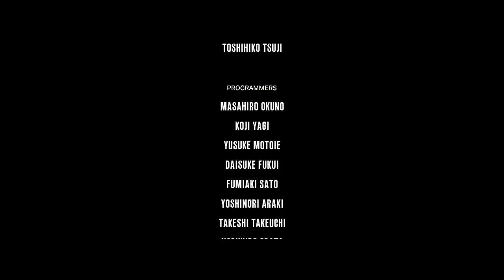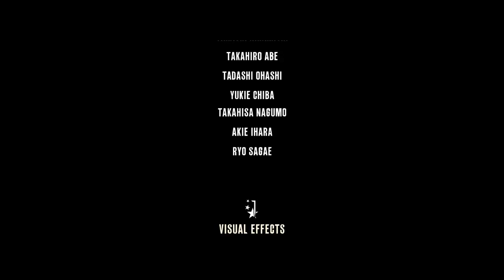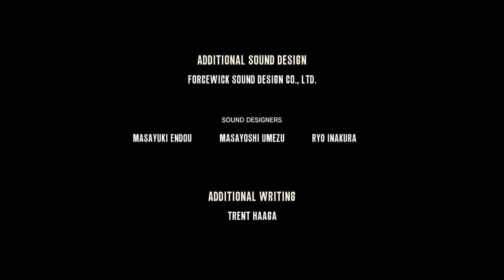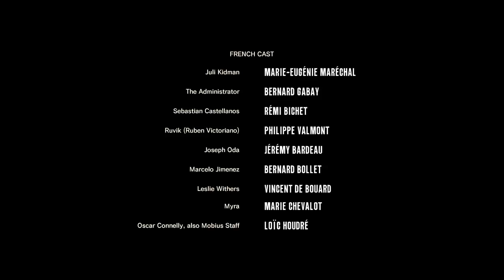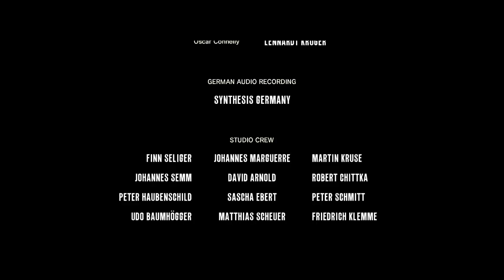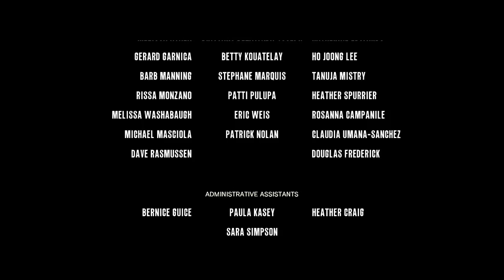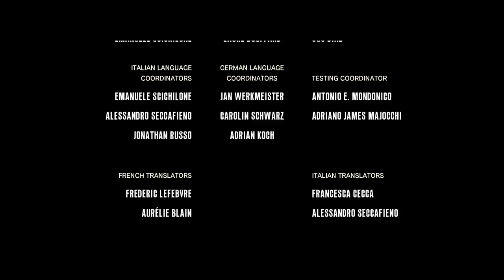Let's Play The Evil Within: The Consequence #10 - Das überraschende Finale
» The Evil Within: The Consequence
Survival Horror von Tango Gameworks / Bethesda   [2014/2015]

» Let's Play The Evil Within: The Consequence #01